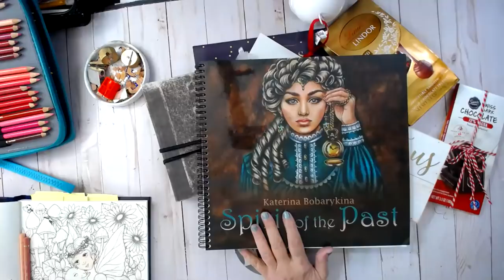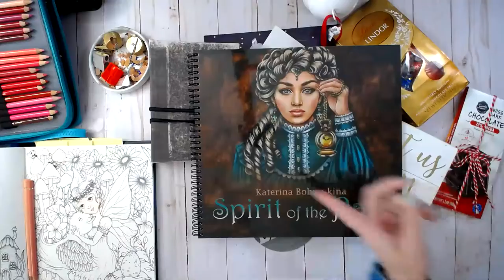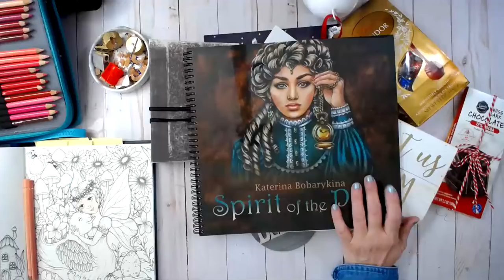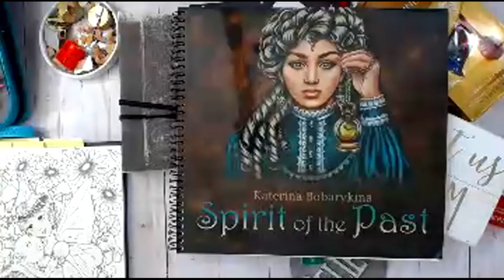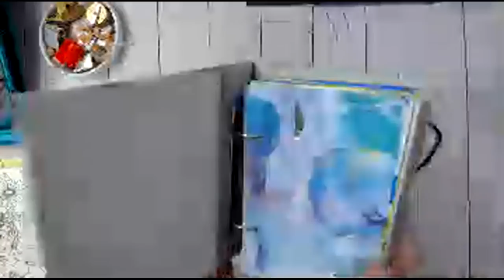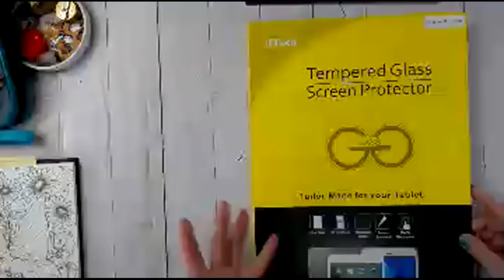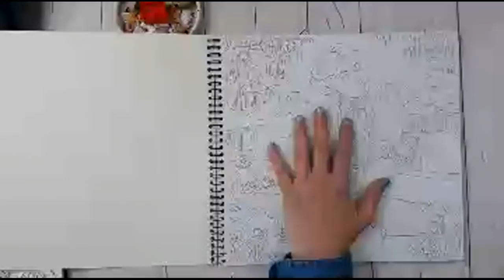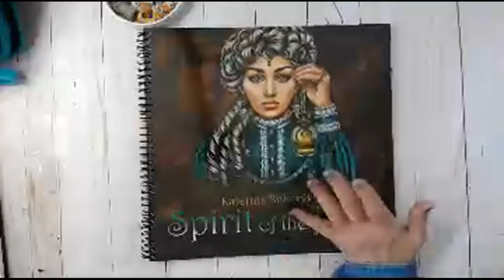Adult Coloring in Spirit of the Past (with Mom)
RESCHEDULING FOR TOMORROW